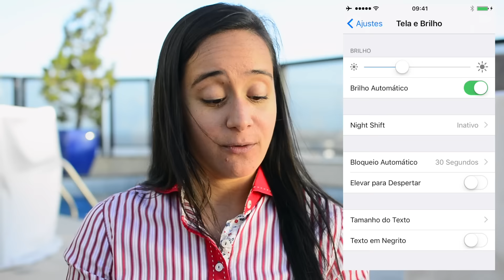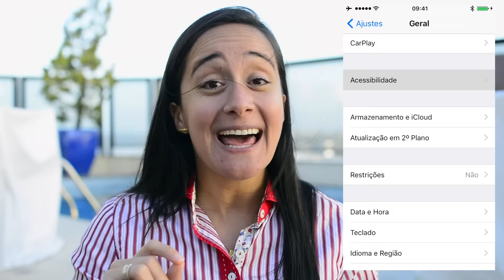iOS 10 - 2 Perguntas Frequentes | Marília Guimarães | EntendendoiPhone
▶️▶️▶️ Para saber mais novidades, compatibilidade e precauções, baixe agora mesmo e GRATUITAMENTE o Ebook

Quais são as 2 perguntas mais frequentes sobre o iOS 10 ? Veja o vídeo e não esqueça de cadastrar seu e-mail para receber um ebook com 10 super dicas do iOS 10

E para receber mais vídeos como este, cadastre-se na minha lista VIP